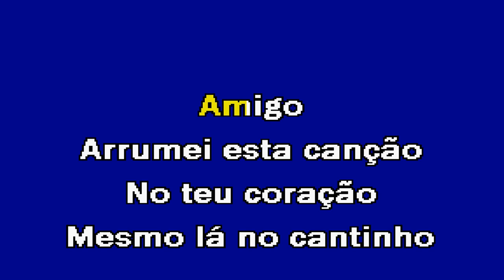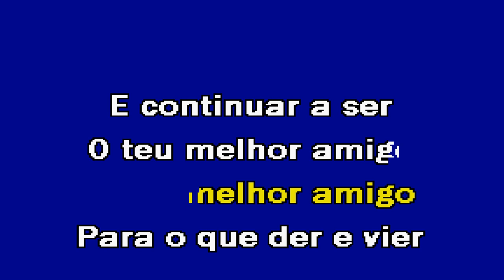AMIGO Fausto Santos Karaoke